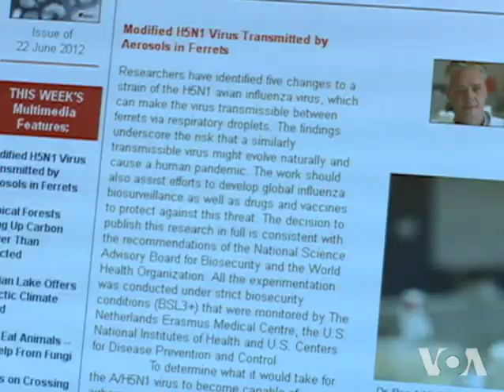Medical Journal Ends Moratorium on Controversial Bird Flu Study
The prestigious research journal Science has published a controversial study and several companion articles describing how mutations to the H5N1, or avian flu, virus can turn it into a more virulent form -- able to infect and spread among humans.  This raises the possibility of a lethal pandemic. Late last year, a moratorium was placed on the research amid worries that it could fall into the hands of terrorists. As Vidushi Sinha reports, publishers have now decided the study's scientific importance outweighs that security concern:.